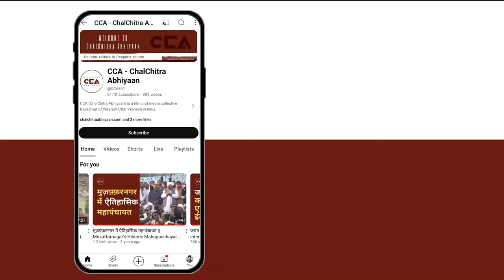फूलपुर सीट पर क्या है जनता का रूझान ? || What is the public sentiment on the Phulpur seat? - CCA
लोकसभा चुनाव 2024 को लेकर चलचित्र अभियान लगातार युपी की लोकसभा सीटों के गांव - गांव जाकर लोगों से चुनाव के बारे में उनके मुद्दों को जानने की कोशिश कर रहा हैं।
चलचित्र अभियान की टीम ने फूलपुर लोकसभा सीट के गांव इसीपुर गांव में कुशवाह समाज के लोगों से चुनाव के बारे में बात की। इन समुदाय में समाज के लोगों का कहना हैं कि हम किसान कुछ परेशान रहा है लेकिन बीजेपी सरकार में हमारे लिए अच्छा काम किया है और कुछ लोग बेरोजगारी को लेकर बहुत परेशान है ।

Chalchitra Abhiyan continuously visits villages across various Lok Sabha seats in Uttar Pradesh to understand people's issues regarding elections.

The Chalchitra Abhiyan team spoke with members of the Kushwaha community in Isipur village, under the Phulpur Lok Sabha seat, about the elections. People in this community mentioned that farmers have faced some difficulties, but the BJP government has done good work for them. However, some are very troubled by unemployment.